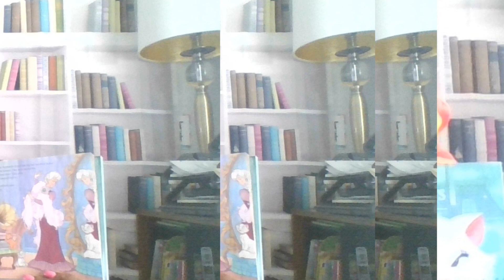Aristocats May 20, 2021 pic slide with Firefighter and Red card Storytime with Ms. Doris M-F 12 noon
Today's picture slide show consist of pictures from book alone with book cover and pictures of Storytime.